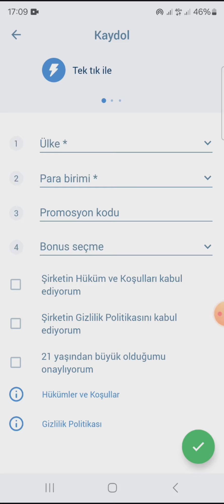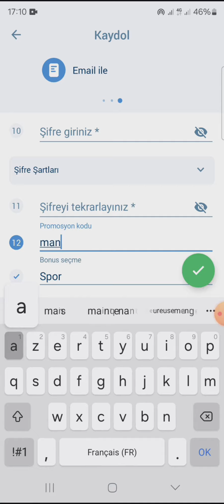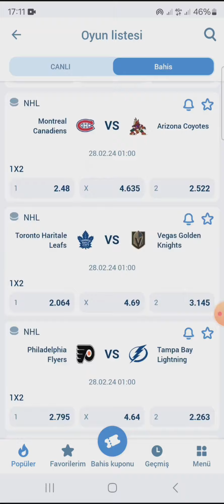1xbet promosyon kodu 2024 . yeni 1xbet promosyon kodu 2024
1xbet promosyon kodu. 1xbet'e kaydolmak için hangi 1xbet promosyon kodunu kullanmalıyım? 1xbet uygulamasını telefonunuza indirdiğinizde kayıt olurken sizden promosyon kodu istenecektir. Promosyon kodunuz yoksa endişelenmeyin. Kaydınızı doğrulamak için girmeniz gereken promosyon kodunu burada bulabilirsiniz. mana64. 1xbet hesabınıza yatıracağınız ilk tutarı ikiye katlamanızı sağlayan bu promosyon kodudur. Mana64 promosyon kodunu kullanmak çok önemlidir.

Bu 1xbet promosyon kodu, 1xbet Pazartesi bonusuna sahip olmanızı sağlar.

1xbet promosyon kodu, 1xbet Cuma bonusuna sahip olmanızı sağlar.

1xbet hesabınızı oluşturmak için size uygun olan 1xbet kayıt yöntemini seçebilirsiniz. Tek tıklamayla 1xbet kaydını seçebilirsiniz. 1xbet kaydını telefon numarasına göre de seçebilirsiniz. Ayrıca tam 1xbet kaydını da seçebilirsiniz. 1xbet'teki tüm bu kayıt yöntemleri arasında her zaman bir promosyon kodu istenecektir. 1xbet'e ilk para yatırma işleminizi ikiye katlamak için mana64 promosyon kodunu kullanmanız çok önemlidir. 1xbet'e kaydınızı doğruladığınızda, kullanıcı adınızı ve şifrenizi unutmamak için dikkatlice hatırlayın. Bazen unutmamak için bunları bir kağıt parçasının üzerine yazmak daha iyidir.

1xbet promosyon kodu, 1xbet hesabınıza yatırdığınız ilk tutarı ikiye katlamanıza olanak tanır.

Bildiğiniz gibi spor bahisleri futbol maçları, tenis maçları, basketbol maçları ve daha birçok maça bahis yaparak para kazanmanın harika bir yolu haline geldi. sadece çok iyi analizler yapmanız gerekiyor. veya spor bahislerinde daha iyi sonuçlar almak için bu kanalda yaptığımız tahminleri takip edin. Futbol maçları ile ilgili ücretsiz tahminlerimiz, tenis maçları tahminlerimiz, buz hokeyi maçları tahminlerimiz, basketbol maçları tahminlerimiz ve daha birçok şeyden faydalanmak için bu kanala abone olmanız ve bildirim zilini aktif hale getirmeniz çok önemlidir.

Artık 1xbet'e kaydolmanızı sağlayan 1xbet promosyon kodunu biliyorsunuz. 1xbet hesabı oluşturmanıza olanak sağlayan 1xbet promosyon kodunu biliyorsunuz.

Artık endişelenmeyin. Yeni 1xbet promosyon kodunu zaten biliyorsunuz.

Bu ideal 1xbet promosyon kodudur.